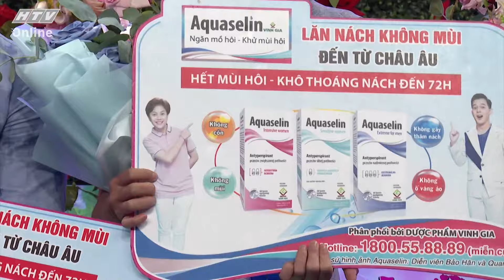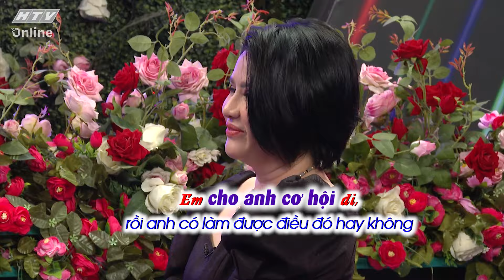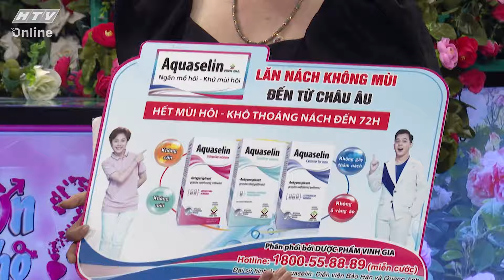BẠN MUỐN HẸN HÒ 2023 | Em là nữ doanh nhân, anh có chịu được em đi nhiều không? TẬP 93 | 18/11/2023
"Bạn muốn hẹn hò" phát sóng lúc 20g35 thứ Hai và 18g00 thứ Bảy hàng tuần trên kênh HTV7.

Quyền Linh và Ngọc Lan làm ông mai, bà mối để chứng minh rằng việc tìm kiếm một nửa yêu thương không hề khó như bạn nghĩ. Gameshow "Bạn muốn hẹn hò" sẽ giúp các bạn trẻ bận rộn công việc, những người đang cô đơn có cơ hội hẹn hò, kết bạn và tìm được một nửa của mình.

"Bạn muốn hẹn hò" sản xuất dựa trên định dạng chương trình Punchi de Deto của Kansai TV (Nhật Bản).